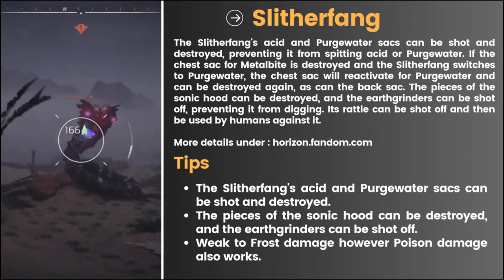Horizon Forbidden West | Very Hard | Killing a Slitherfang | Random Fight | No Relics Weapons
YouTube channel dedicated to showcasing the fun and exciting world of gaming from a normal player's perspective. Join us as we take on challenging games and demonstrate how even an average player can conquer difficult obstacles. In this video, we delve into the thrilling world of Horizon Zero Dawn: Forbidden West on the very hard mode.

00:00 - Intro
00:07 - Guide
00:17 - Start of the Fight
03:51 - Middle of the Fight